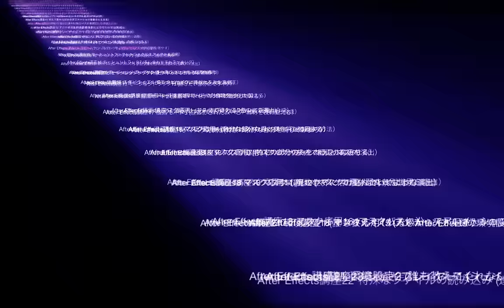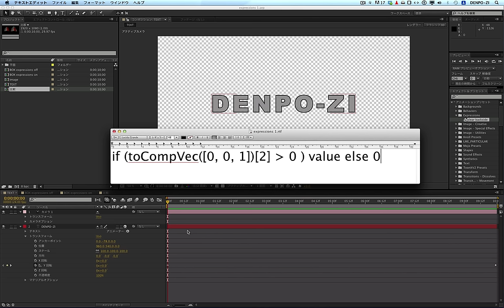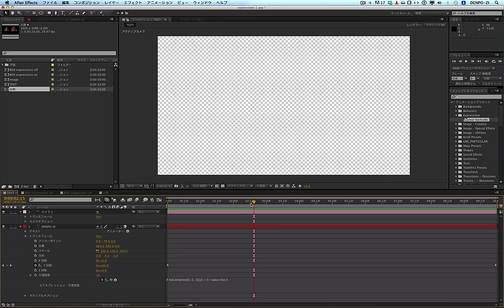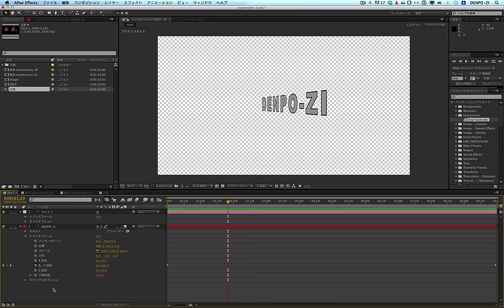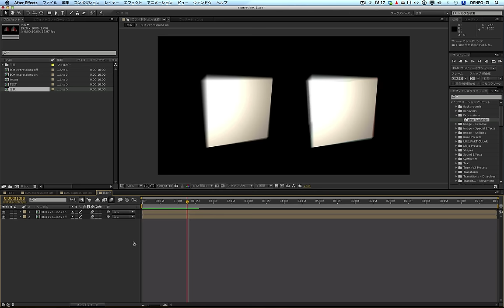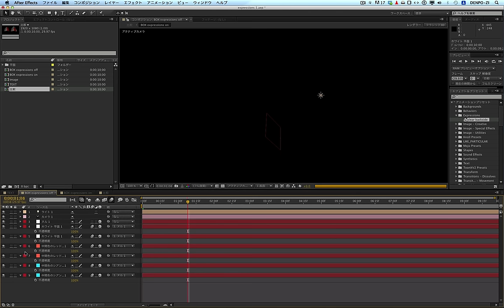After Effects実践講座41 実践エクスプレッション1(expression1)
After Effectsで実践エクスプレッション1のテクニック解説となります。
○解説
・電報児タムラ、電報児カトウ、アフェ子

・After Effects実践講座40 After Effects実践講座40 3Dアニメーションとプロキシ設定(3D Animate2)